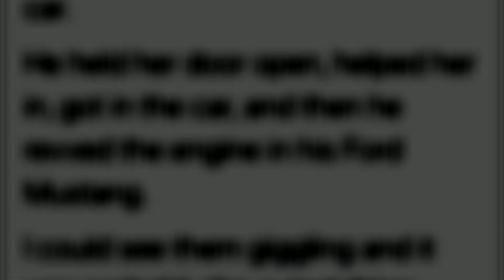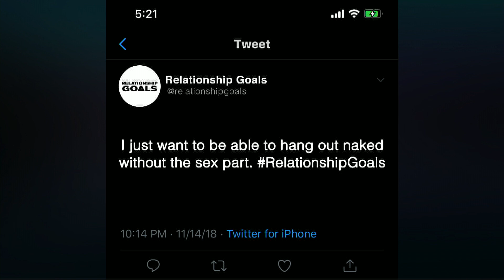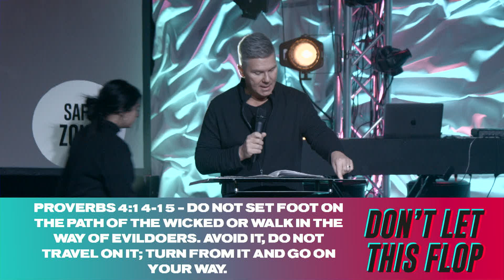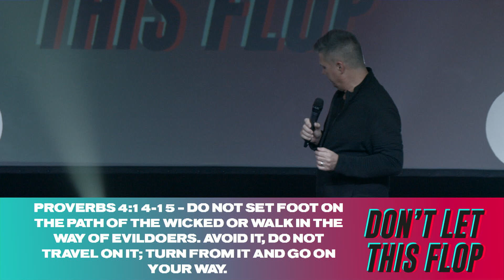Tim Seidler | "Don't Go Near The Line" | Don't Let This Flop (Wk 1)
The Bible ranks relationships as the most important thing in life. Unfortunately, many of us don't do the same.  In this message, Pastor Tim Seidler talks about the main ingredients in creating and maintaining healthy relationships.